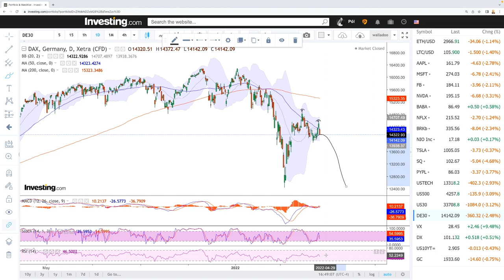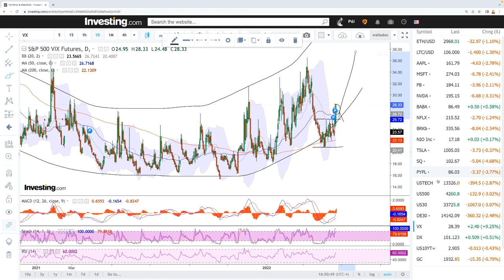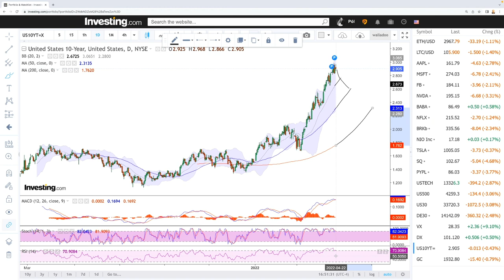Technical analysis S&P500, Nasdaq, DJ30, DAX, VIX for April 25, 2022